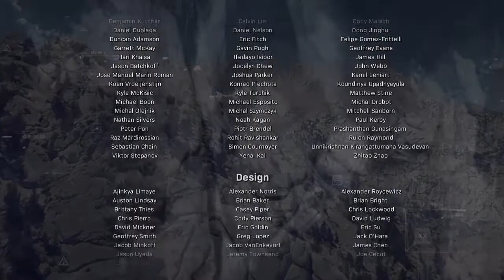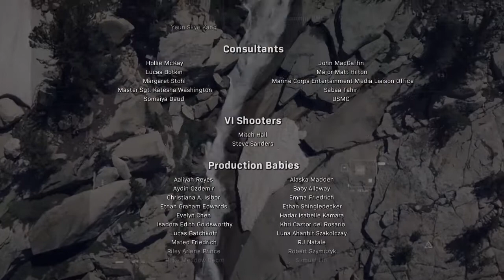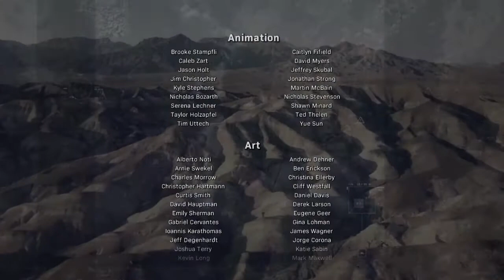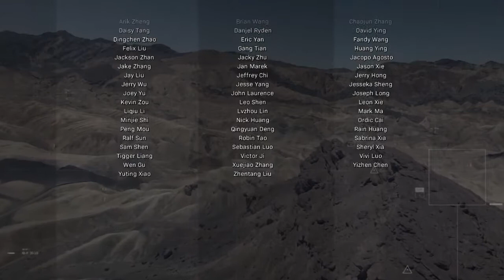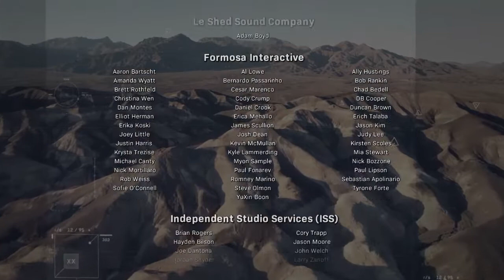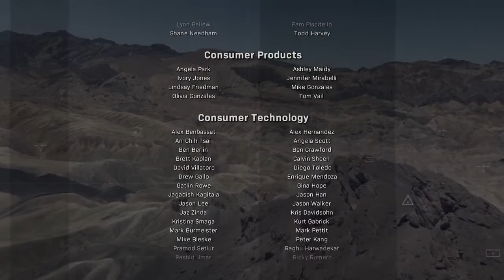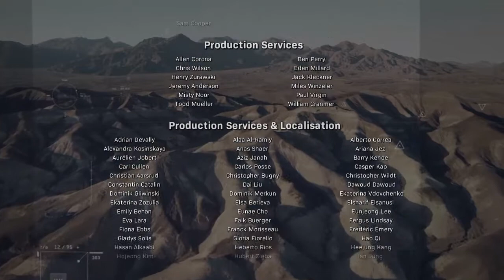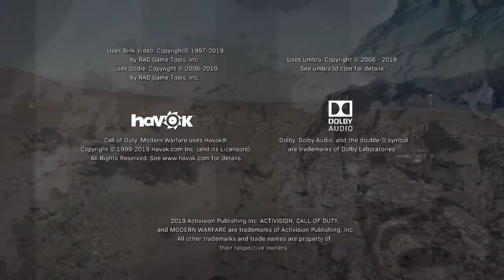Call of Duty®: Modern Warfare® (Kampagne) Gameplay #11 Farah's Rache an Barkov / Ende